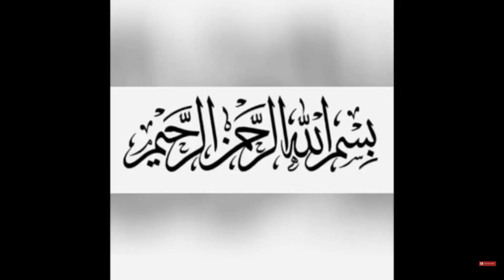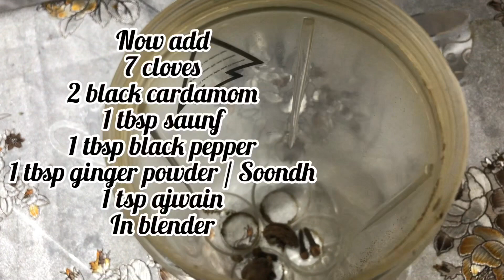Mazydaar Lahori Harisa | How to make Harisa | Yummiest easy recipie 🌸